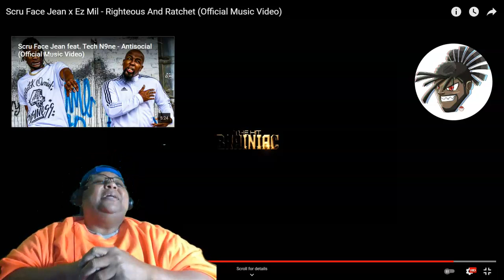FIRST TIME REACTING TO SCRU FACE x EZ MIL - Righteous And Ratchet (Official Music Video)